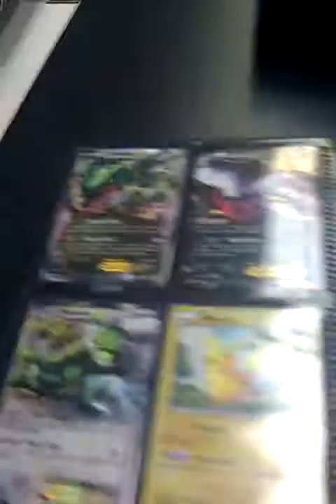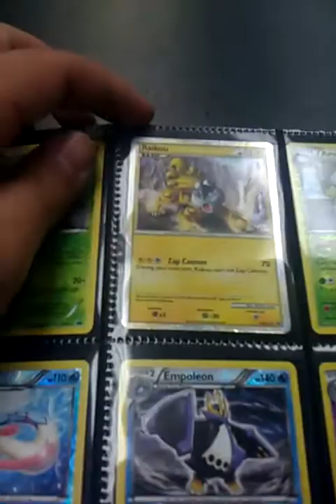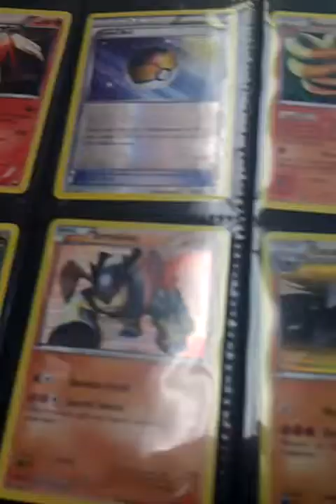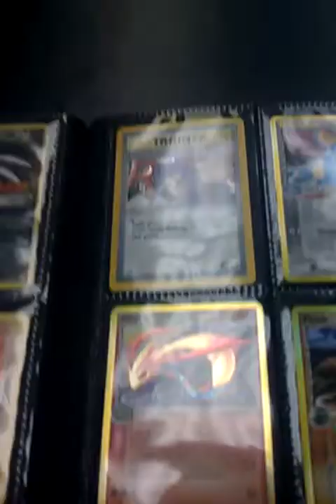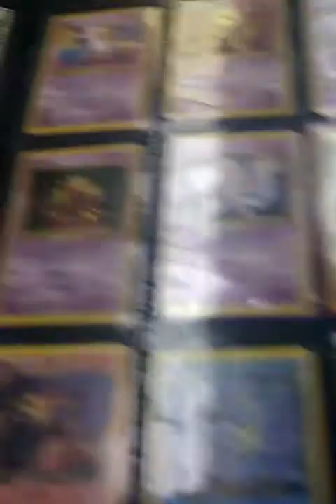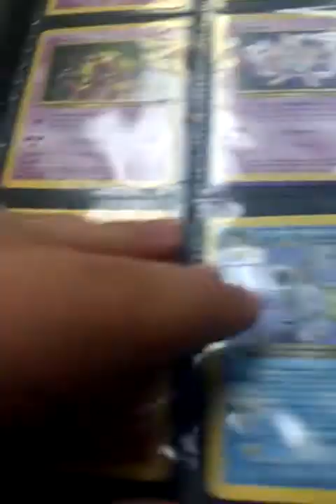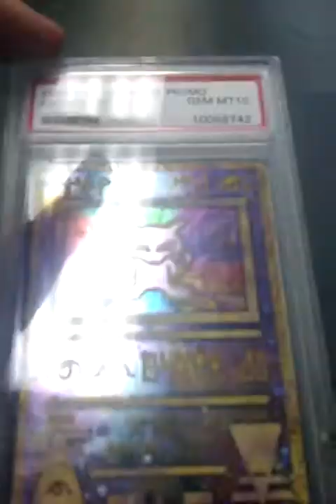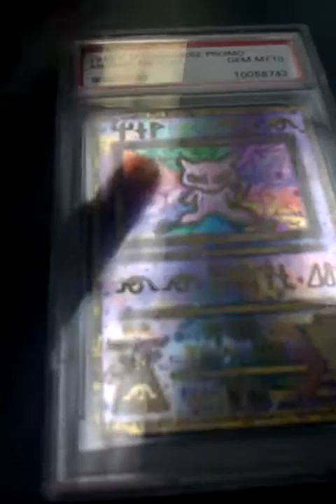Pokemon Trade Binder 9-22-12 + Awesome Find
Check out the new amazing card I got today